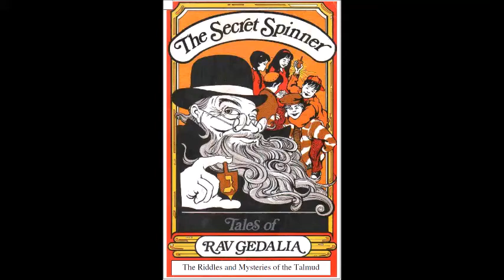Tu BeShvat Mexico City 2021